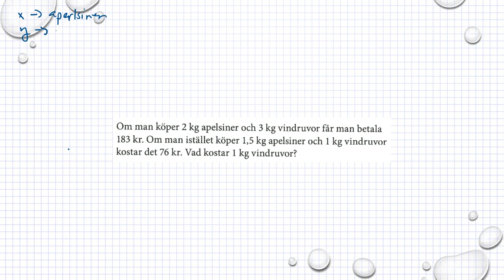Matematik M Holmström Ma2a 2140 Ma2b 2128 Ma2c 2442